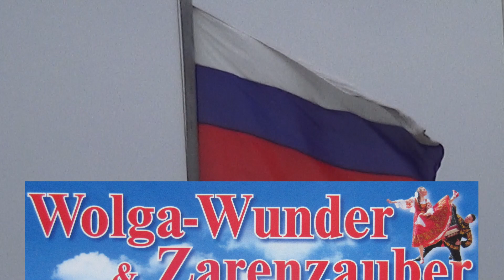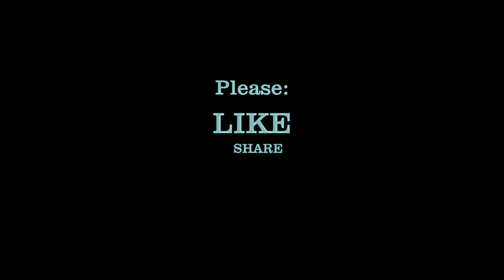Russland St. Petersburg Stadtrundfahrt Sankt Petersburg Санкт-Петербург Sightseeing Saint Petersburg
DidiAurich YouTube St. Isaac's Square Исаакиевский сквер Sankt-Peterburg Russland Monument to Nicholas I Памятник Николаю

Teil 4 Sankt Petersburg Leningrad Petrograd ist eine russische Hafenstadt an der Ostsee. Sie diente über 2 Jahrhunderte als Hauptstadt des Zarenreichs und wurde 1703 von Peter dem Großen gegründet

Viele weitere Videos auf:
Many more videos on:
Beaucoup plus de vidéos sur:
Muchos más vídeos sobre: